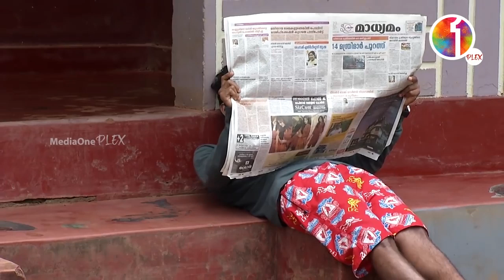'ഈ ഉള്ളിത്തണ്ട് പോലത്തെ നീയാണോ പൊലീസില്‍ കേറാന്‍ പോണേ..?' | M80 മൂസ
M80 Moosa| MediaOne |Vinod Kovoor | Surabhi Lakshmi